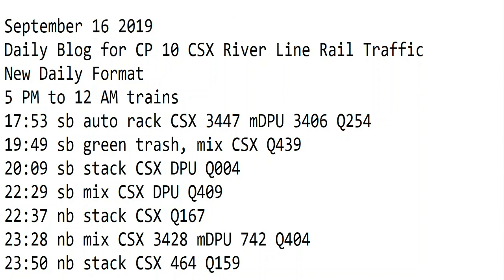September 16 2019 Trains 5 PM to 12 AM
5 PM to 12 AM trains
17:53 sb auto rack CSX 3447 mDPU 3406 Q254
19:49 sb green trash, mix CSX Q439
20:09 sb stack CSX DPU Q004
22:29 sb mix CSX DPU Q409
22:37 nb stack CSX 5412 Q167
23:28 nb mix CSX 3428 mDPU 742 Q404
23:50 nb stack CSX 464 Q159